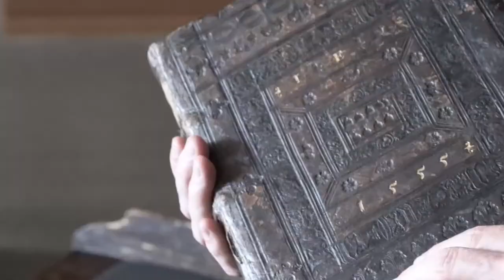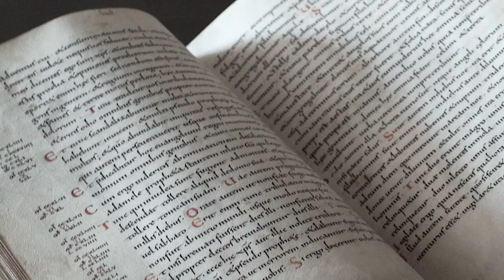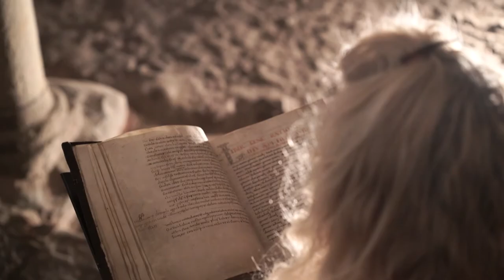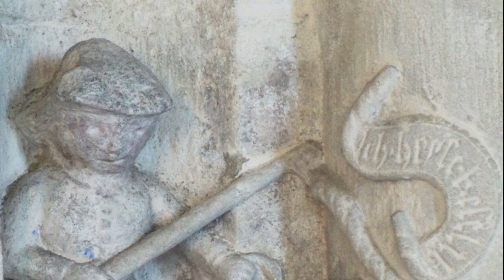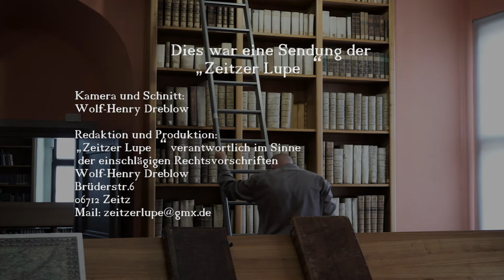Die Zeitzer Beichte ein weiterer Schatz unserer Stiftsbibliothek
"Das bleibende, bis heute als Teil der Stiftsbibliothek in Zeitz bewahrte Vermächtnis von Julius Pflug ist seine einzigartige Bibliothek. Sie gehört europaweit nicht nur zu wenigen, nahezu vollständig erhaltenen Privatbibliotheken des Reformationszeitalters.

Sie ist auch eines der wenigen Beispiele, dass sich der Bücherbesitz eines der herausragenden Theologen dieser Zeit erhalten hat. So gehört zu der Bibliothek Pflugs u.a. eine der größten zeitgenössisch zusammengetragenen Sammlungen an Drucken der Werke Martin Luthers.

Die gewaltige, ursprünglich rund 1.000 Bände bzw. fast 2.000 Drucke umfassende Büchersammlung, die Julius Pflug neben seinem umfangreichen schriftlichen Nachlass als Teil seiner beweglichen Habe 1564 in Zeitz hinterließ, geht auf ihn selbst zurück. Sie ist das Ergebnis gezielter Sammeltätigkeit, die sich über nahezu fünf Jahrzehnte erstreckte. Die Bibliothek, von der sich bis heute nahezu 900 Bände mit nahezu 1.700 Drucken in Zeitz erhalten haben, ist eine für die Zeit hochmoderne, alle Wissensbereiche abdeckende Sammlung. Zusammengetragen von einer der zentralen Persönlichkeiten des Reformationszeitalters, widerspiegelt ihr Profil auf nahezu einzigartige Art und Weise einmal mehr die über den mitteldeutschen Raum an epochalen Umbrüchen, Verwerfungen und Kontroversen reiche politische und kirchenpolitische Entwicklung in den beiden ersten Dritteln des 16. Jahrhunderts. Seine Bibliothek übereignete Pflug 1563 testamentarisch seinen Nachfolgern auf dem Naumburger Bischofsstuhl. Dabei legte er fest, dass der Bestand in Zeitz, der Residenz der Naumburger Bischöfe, aufzustellen sei. In das Erbe traten zunächst die sächsischen Kurfürsten in ihrer Funktion als Administratoren der ehemaligen Naumburger Diözese sein. Auf Bitte des Naumburger Domkapitels fiel die Büchersammlung als Grundstock der modernen Stiftsbibliothek zusammen mit dem literarischen Nachlass kurz nach 1590 an das Naumburger Domkapitel, in dessen Besitz die Sammlung sich bis heute befindet.

Heute bildet Pflugs einzigartige Bibliothek neben der Domherrenbibliothek und der Büchersammlung der Naumburger Bischöfe das Herzstück der Zeitzer Stiftsbibliothek im Torhaus der Moritzburg."